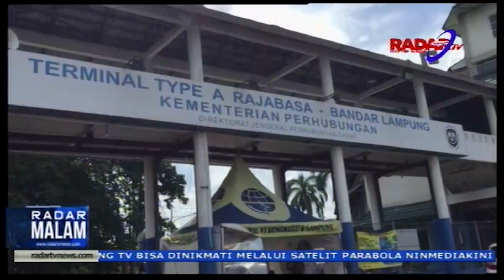Mudik Dilarang, Terminal Rajabasa Sepi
Pemerintah pusat mulai hari ini resmi melarang masyarakat untuk mudik, akibatnya terjadi penurunan penumpang di terminal rajabasa kota Bandar Lampung. Meski begitu terminal terbesar di provinsi Lampung tersebut tetap beroperasi .

Keep Physical Distancing, Social Distancing, Jaga Kesehatan dan Ingat selalu gunakan masker.
"Jaga diri dan keluarga anda, karena virus corona ada disekitar kita".

Follow akun twitter kami @radartvlampung
Follow instagram kami @radarlampungtv